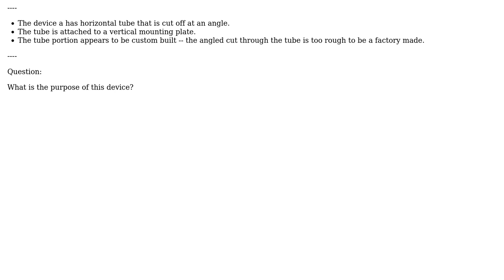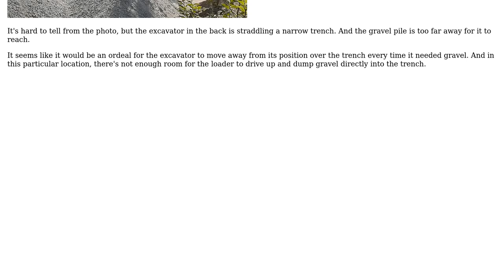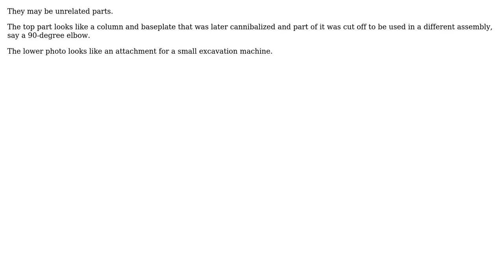Engineering: Heavy machinery/loader attachment with custom tube (2 Solutions!!)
Engineering: Heavy machinery/loader attachment with custom tube

With thanks & praise to God, and with thanks to the many people who have made this project possible! You are responsible for your own actions.